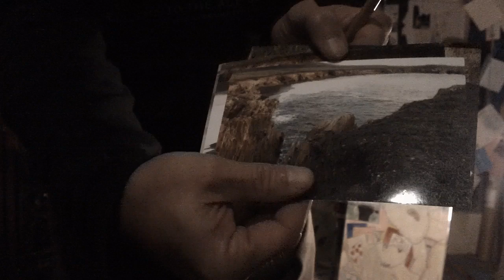Fukushima News; kevin D. blanch a FUCKING artist activist HERETIC;; 3/11/2011 to 12/18/2015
the GREAT PACIFIC GENOCIDE;;; not GOING TO HAPPEN, FUCKING HAPPENED;; kevin D. blanch 12/18/2015
Generational Arrogance on BALCO, the Great SLAVERY IS GOOD SELFISH IGNORANT NATION;;
her·e·tic
ˈherəˌtik/
noun
1. a person believing in or practicing religious heresy.
synonyms: dissenter, nonconformist, apostate, freethinker, iconoclast; More

2.
o a person holding an opinion at odds with what is generally accepted.